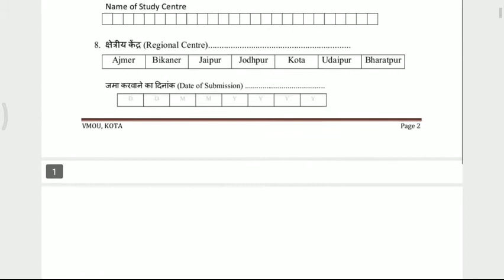VMOU Assignment Mathematics ll M.A./M.Sc.MT-05 (Previous) ll Mechanics ll F1 CLASSES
🎤 नमस्कार मित्रो !
Welcome To FUTURE FIRST CLASSES
VMOU_Internal_Assignments MA/MScMT-05

VMOU Assignments से संबंधित महत्वपूर्ण जानकारी के लिए नीचे दिए गए लिंक पर क्लिक कीजिए ⬇️

आप इस विडियों की पीडीएफ इस लिंक पर क्लिक करके प्राप्त कर सकते हैं:-

विशेष आग्रह ⬇️
आपको VMOU द्वारा प्रदत्त Assignments से अवश्य मिलान कर ले।

VMOU MA mathematics   and
VMOU MSc mathematics
  से संबंधित जैसे की internal assignment, time table , previous year question paper इत्यादि की जानकारी आपको FUTURE FIRST CLASSES के Telegram channel & YouTube channel पर यथासंभव उपलब्ध कराई जायेगी , इसलिए आपके अपने channel को subscribe करें और दोस्तों के साथ अधिक से अधिक share करें।